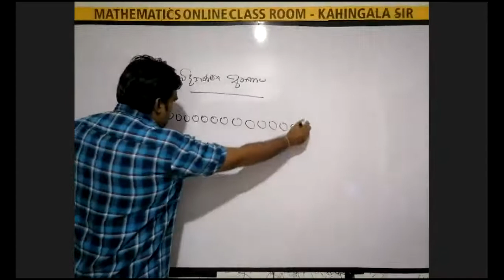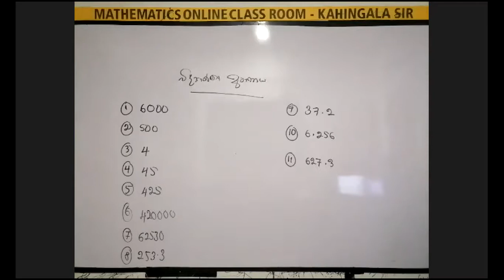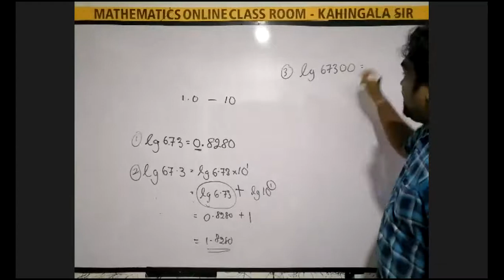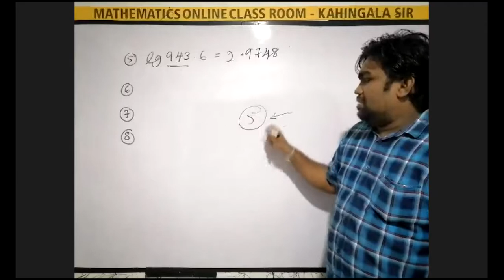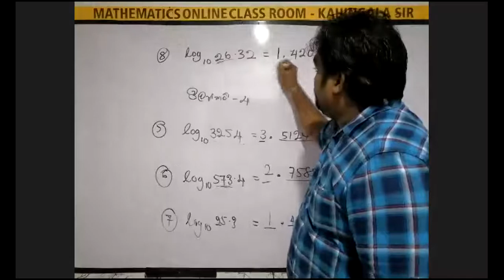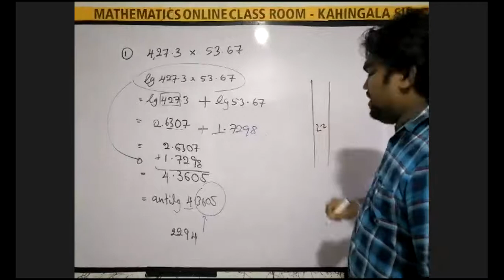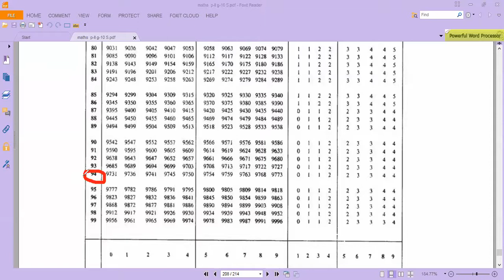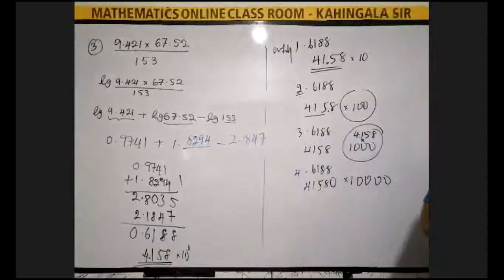10 ශ්‍රේණිය | ලඝු ගණක i | 2021-07-25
Learn math with me | අපේ ගණන් පන්තිය
අ.පො.ස සාමාන්‍ය පෙළ | ලඝු ගණක-i | ගණිතය | 10 ශ්‍රේණිය | 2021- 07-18 | Grade 10 | Math Online class
Live recoding
2022O/L